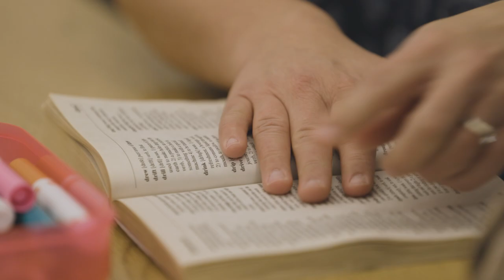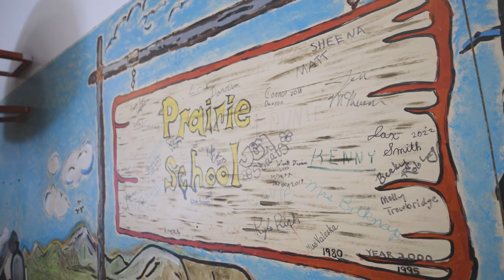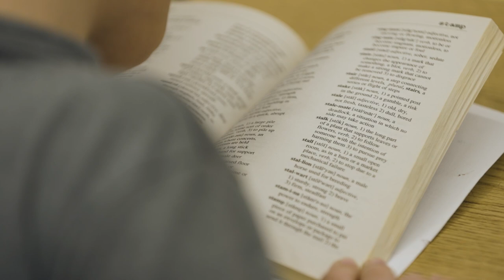What's it Like in Idaho's Smallest School District?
Boise State’s College of Education is on a mission to help rural districts contend with these struggles and ensure that young Idahoans get a quality education, whether they’re in the state’s largest school district –  West Ada with more than 39,000 students – or one of its smallest, Prairie, with five. Meet alum Stephanie Lewis who teaches in Prairie's one-room schoolhouse.